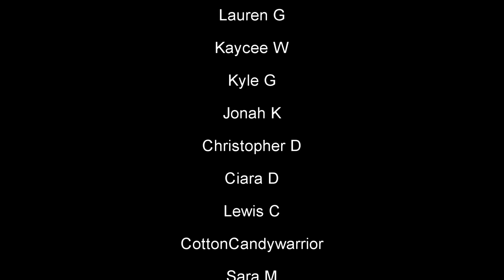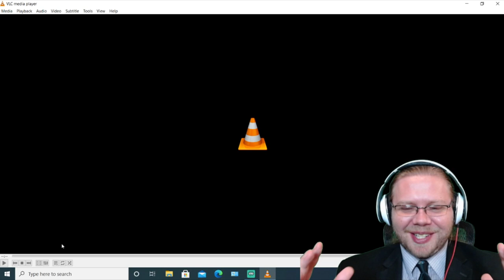Avi Kaplan - House of the Rising Sun (Reaction!) : Behind the Curve Reacts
Hello everyone, I hope you're all having an excellent day!  So I just found out Avi covered one of my favorite songs ever and I could not be more excited!  I'm a big fan of The Animals, and if anyone can do that song justice, it's our own Avi Kaplan.

Broadway 1,000 piece Jigsaw Puzzle:

Broadway Tote Bag:

Be A Broadway Star Boardgame:

Broadway Musicals Charm Bracelet:

567 Broadway! A New Musical Workout DVD: